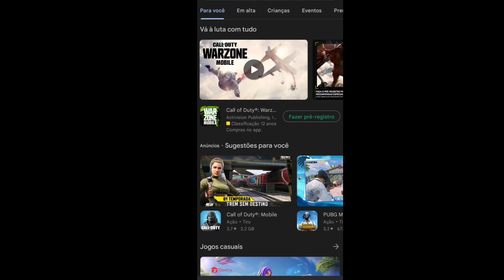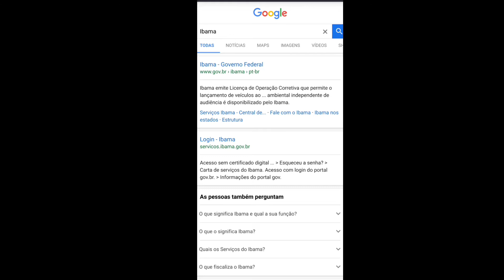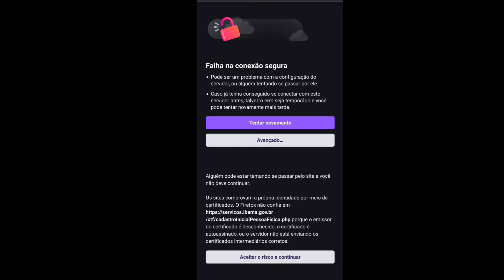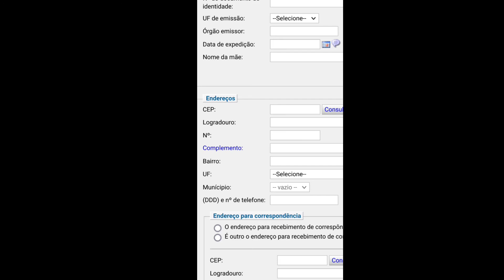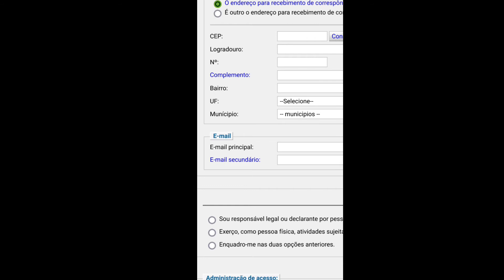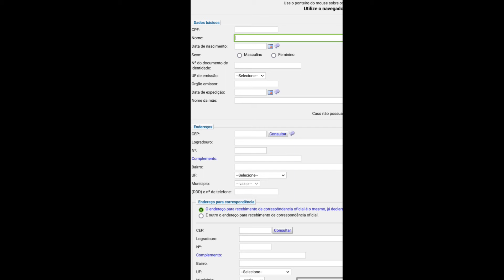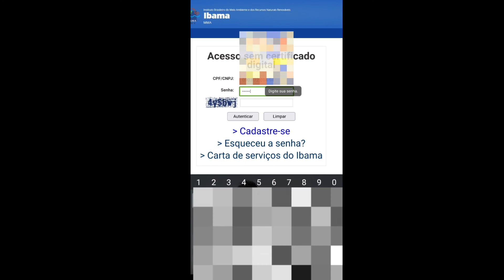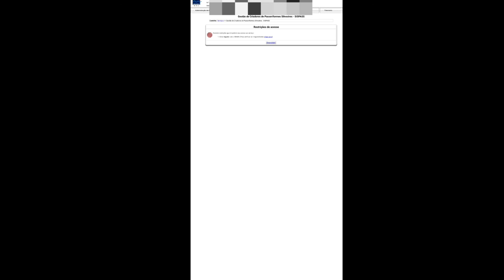como fazer seu cadastro no Ibama para criar pássaros legalizado pelo celular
como fazer cadastro no Ibama, pelo celular